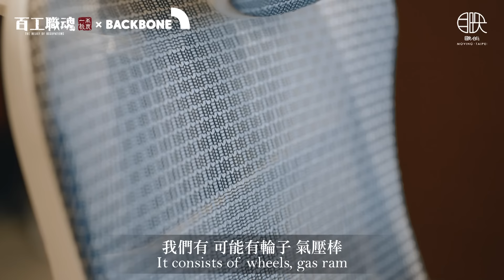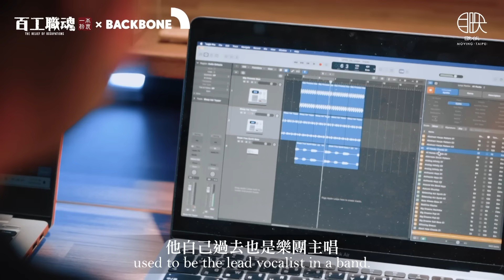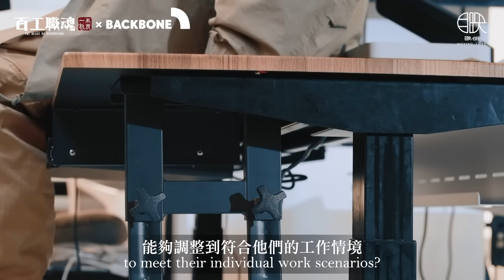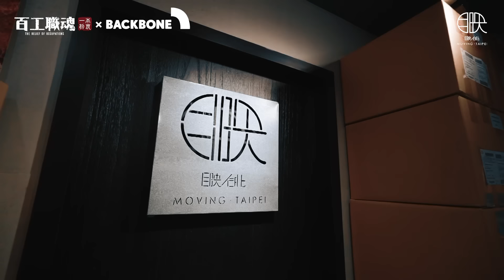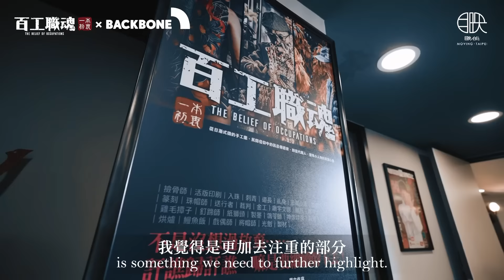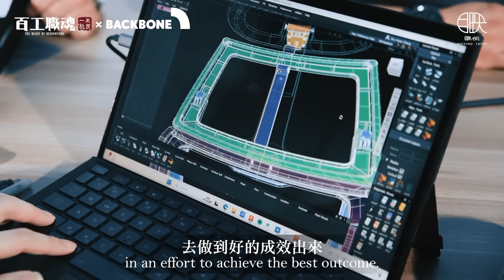目映台北總部首度曝光！老闆發狠家具大汰換，「下半身」交給這個富二代，絕對靠得住！【百工職魂第九十集 辦公家具】Office Furniture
🪑Backbone 人體工學旗艦館
台北市大安區金山南路二段18號5樓
🪑Backbone Studio 三創職人概念店
台北市中正區市民大道三段2號5F (三創生活園區5F)

官方LINE搜尋好友 @backbone.tw
現在的職場生活，已經不再是老一輩那種只求有個工作桌就滿足的時代。
人才的重要性日益凸顯，留住人心，首先得從留住人的身體開始..
一個舒心舒適、讓人每天都期待去的工作環境，成了關鍵。

目映的大改造，背後是一位年輕有為的富二代—廖家葳
他不僅僅是用錢在說話，更多的是用心在做改變。
面對外界的各種標籤和壓力，廖家葳選擇了用自己的方式去證明

「我確實有比人家多了更多條件，在創業這條路上，富二代這個事情，我不會去否認，我覺得非常的感恩。」這番話彰顯了他對自身實力的信心和對父輩的感激。

Backbone創辦人-廖家葳：「當你今天有人的肩膀可以站的時候，你要站得更高，而且我們會變得更強，我們才能不去愧對這些相信你的人，跟給予你資源的前輩。」

一個關於新時代企業家精神的紀錄，
也是一個關於如何將傳統與創新完美融合的故事。

目映的辦公室，不僅僅是物理空間的升級，
更是一次對企業文化、對工作態度的深度反思和革新。
誰說富二代就只會花錢？這次，讓我們一起見證用心與創意的力量！

💡感謝 中友家具 冠名播出💡

買新厝 找家具 就來中友家具
各式家具一應俱全 價格令您滿意輕鬆購

中友傢具有限公司
📍 台中市烏日區中山路三段246號
｜崴邦國際事業股份有限公司 出品
｜出品人 | 楊白駒
｜聯合出品人 | 林恒生 黃彥銘
｜監製 |  吳建動 陳致愷
｜製片人 | 黃振望 林建男
｜導演 | 楊翔峰 汪宣信
｜攝影指導 | 石育安
｜行銷企劃 | 李唯
｜剪輯 | 音效 | Chris Wu
｜調光 | 後製 | Nick Chen
｜美術 |  張家瑋
｜節目顧問 | 楊浴平醫師 洪瑞彬 翁鋒羿 林世虔 黃嘉宏 陳柏安 劉政翰 金刺青 李蘭婷 彫欽刺青 柯勝欽 鹽水關督府 高育群 北港鎮安宮 楊駿騰 楊承樺 楊時明

特別感謝  班朋實業有限公司 BACKBONE